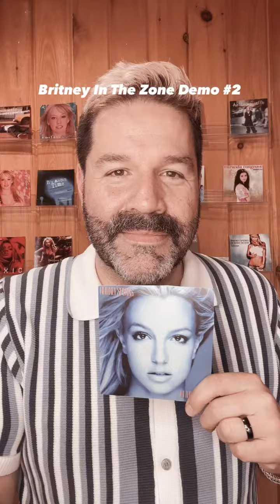Britney Spears - Drama Mama - In The Zone - demo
THUMBS UP, if you love the IN THE ZONE album!
Exclusive Interview: Lauren Christy. (track listing below)
The Original Doll with James Rodriguez unpackages music with the creators and at the same time helps out charity. For every question a guest answers we get items donated to those in need; including women and children in domestic abuse shelters, homeless LGBT+ teens and more. On the show I read “letters of love” from fans throughout the world. The show exists to let the creatives know that their music had and has an impact on many. I am not solely referring to those worldwide smash hits, I talk about everything from album cuts, to bonus track to b-sides. The music matters as does the life of each creative. Join me on this journey and learn about the creatives from the creatives themselves all while helping out those in need. Audio ripping, stealing and leaking is prohibited in every country in the world. Every question a guest answers we get items donated to charity!

1) Avril Lavigne 2) Jason Mraz "Remedy (I Won't Worry) 3) Akon "Tonight (I'm loving you) 4) Miranda Cosgrove "FYI" and "Beautiful Mess" 5) Lillix "It's About Time" and "Dirty Sunshine" 6) Hilary Duff "So Yesterday" 7) HIlary Duff "The Math" and "How did it go right?" 8) Britney Spears IN THE ZONE songs.